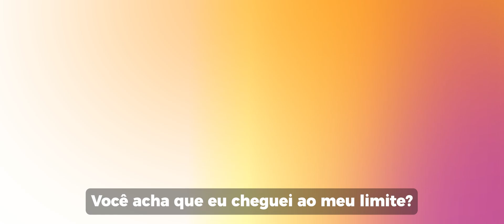ACABARAM AS FÉRIAS EM ACAPULCO